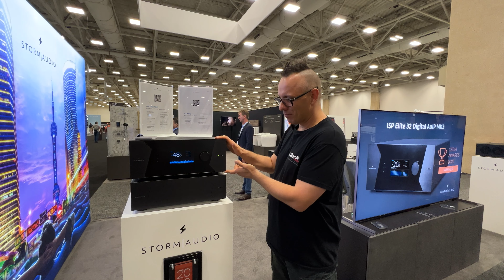CEDIA22: Stormaudio 20ch AV-Verstärker + rein digitale Vorstufe - wir zeigen ISR Fusion und ISP Evo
Stormaudio zeigt auf der CEDIA zwei komplett neue und zugleich stark begehrte Produkte:

die ISR Fusion ist der (unseres Wissens nach) erste Heimkino Vollverstärker mit 20ch Decoding mitsamt 16 Endstufen. Dabei ist der Fusion eine vollwertige MK3 Vorstufe, während die Endstufe sowohl softwareseitig (kanalrouting) als auch hardwareseitig (Bridging) flexibel eingesetzt werden können.

Die ISP Evo positioniert sich als rein digitale Vorstufe und kann wahlweise mit AES67 oder per Audio over IP bestellt werden. Auf Wunsch sind auch DIgitaleingänge verfügbar. Die ISP Evo bietet auf diese Weise bis zu 32 Kanäle zu einem Preis unterhalb der modularen MK3.

Lindenstraße 13-1
74343 Sachsenheim